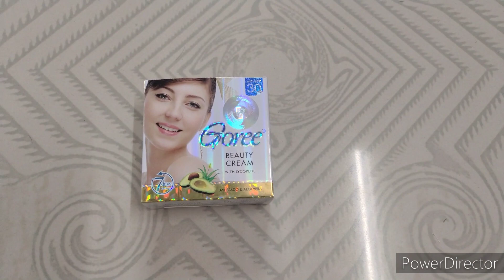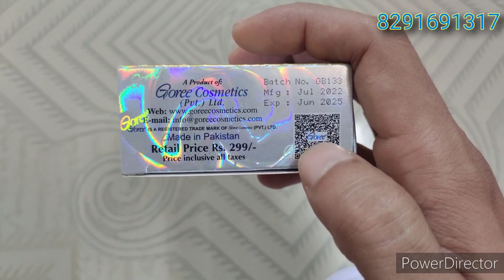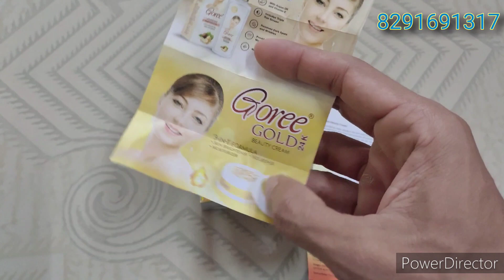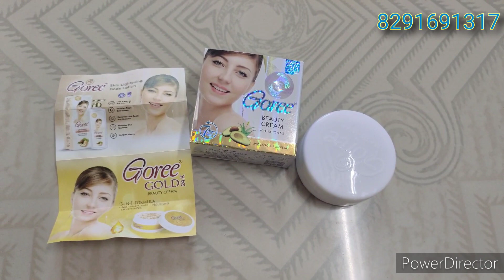New Goree cream Packing 💯 available Breaking news 😳🤯